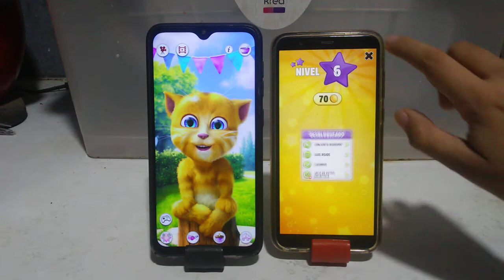Talking Ginger 2 Echo VS My Talking Tom Echo Gameplays for Kids